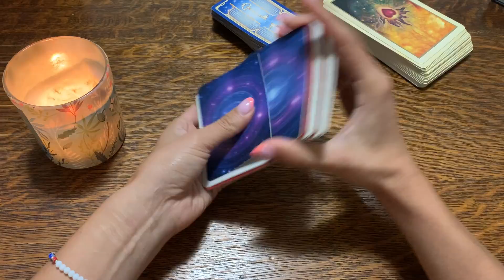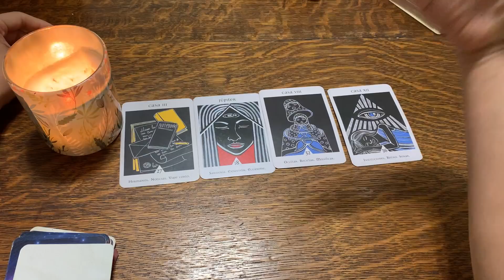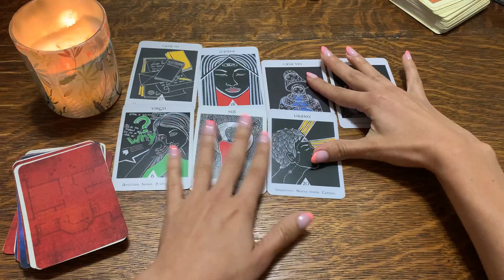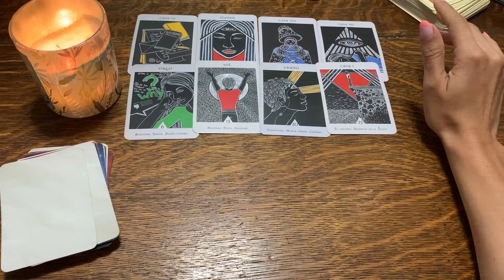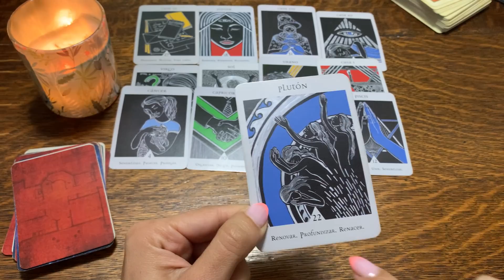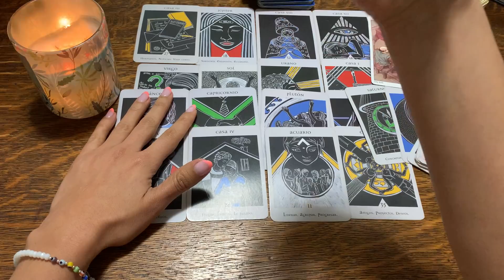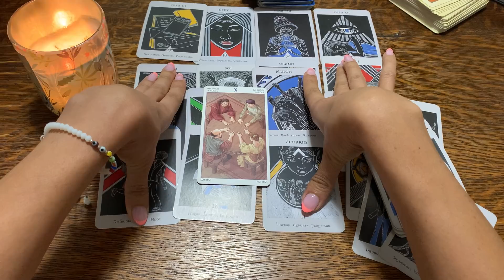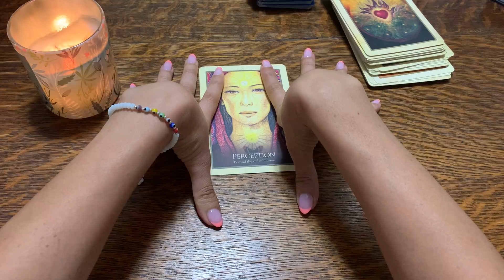😱♥️No creerás lo que tú amor está sintiendo y pensando en estos momentos, sus secretos ahora ♥️😱